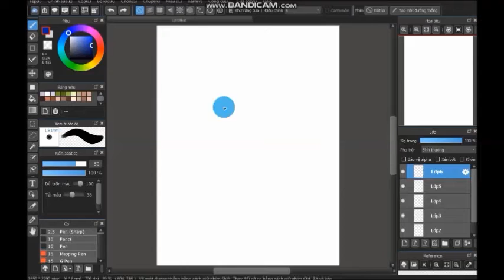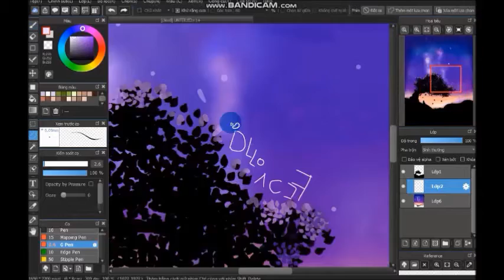How to draw galaxy with mouse -Medibang paint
đăng ký để nhận video mới nha